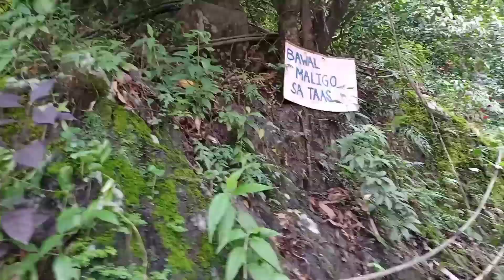ADVINTURE IN WAWA WATERFALL | ONLY HERE IN RODRIGUEZ RIZAL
Ang ganda ng waterfall dito sarap maligo Ang lamig Ng tubig tapos pag ahon mo may mainit pang sabaw ng Mami Ang nag hihintay sayo